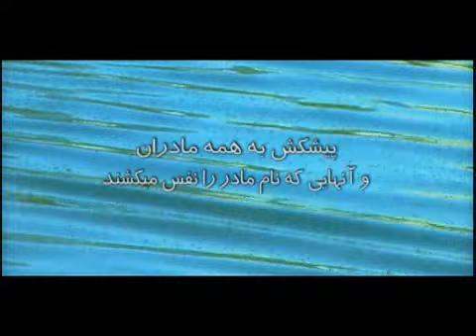Reza Monadi "Madar" Directed by Hamid Shafiezadeh